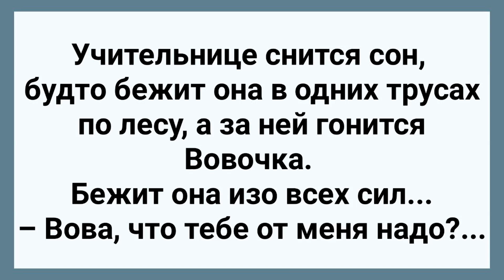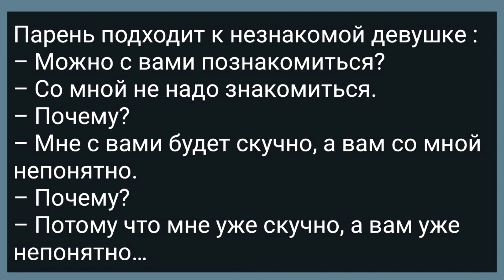Вовочка Бежит по Лесу за Учительницей! Сборник Свежих Анекдотов! Юмор!